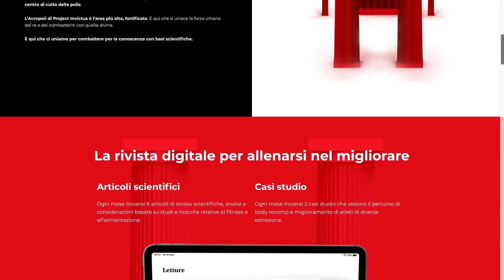Bevi quando hai fame, mangia quando hai sete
Scopriamo perchè dobbiamo bere quando abbiamo fame e dobbiamo mangiare per non avere sete.
Fame e sete non sono due sensazioni così differenti come crediamo.

2 video alla settimana tra Tutorial, Programmi Pratici e Sfide su allenamenti, esercizi, palestra, alimentazione, diete, calisthenics, trazioni, panca piana, squat, crossfit e kettlebell.